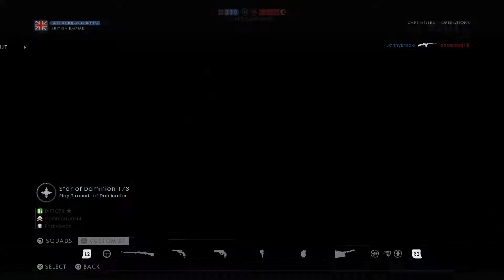Battlefield™ 1 M1917 Enfield Infantry on Cape Helles